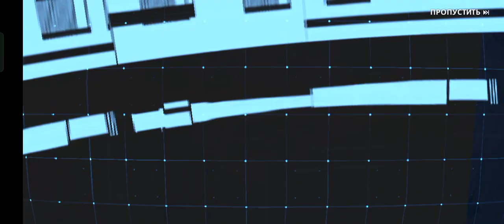Куртки Томас Андре (без комментов, запись со смартфона) Solo Leveling Arise